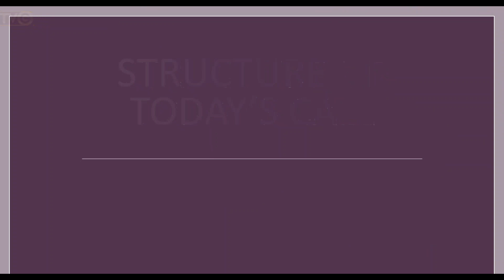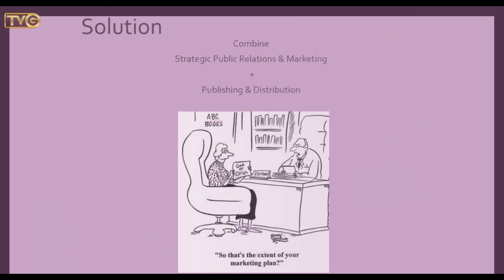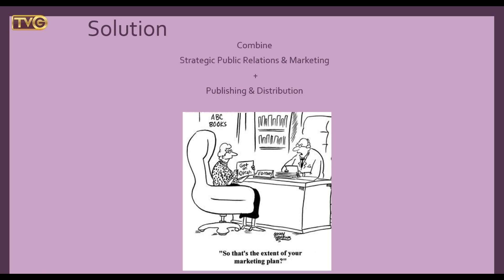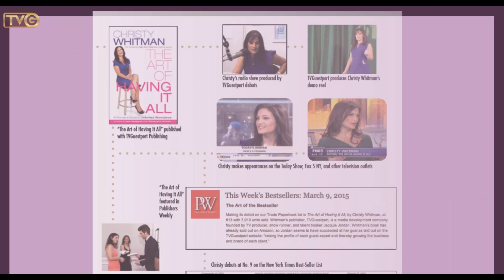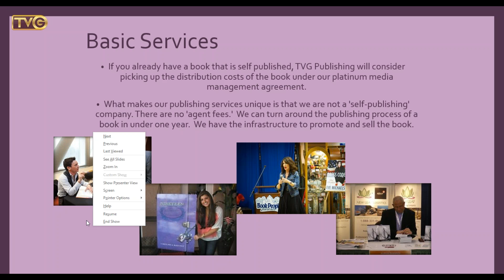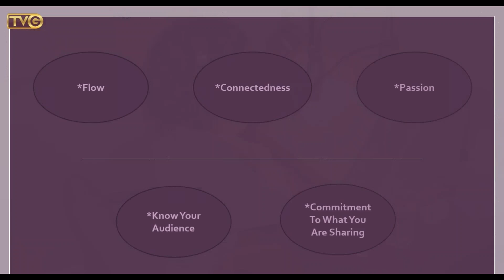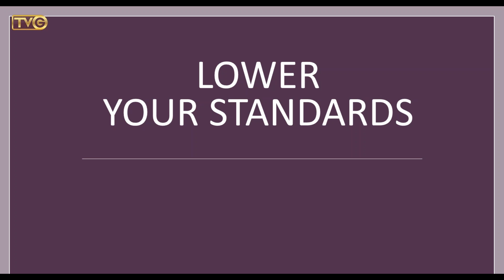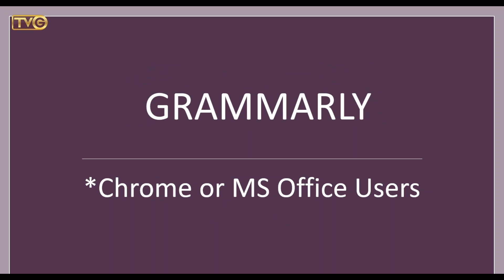TVGUESTPERT PUBLISHING: Write Your Legacy with Jacquie Jordan. Video 4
Write Your Legacy with Jacquie Jordan. Video 4

In this webinar video, Jacquie discusses publishing challenges, author success stories, five qualities of good writing, voice, narrative, writing teams and some creative inspirations.

AT HOME HOMEWORK:
Biographical Notes: 3-6 words or phrases to describe your title, job, expertise, etc.
15-20 keywords that describe the subject matter of your book.
Write out a Dedication, if desired.
Write out an Acknowledgments, if desired.
Write out an Introduction, if desired.
Pick out 3-5 headshot / lifestyle photos that can be used for your book: Cover, author bio page, and back cover.

Jacquie is a New York Times Bestselling Publisher and Two-Time Emmy Nominated TV Producer. She is also the author of "Get on TV! The Insider's Guide to Pitching the Producers and Promoting Yourself" and "Heartfelt Marketing: Allowing the Universe to be Your Business Partner", and "The Ultimate On-Camera Guidebook: Hosts*Experts*Influencers".